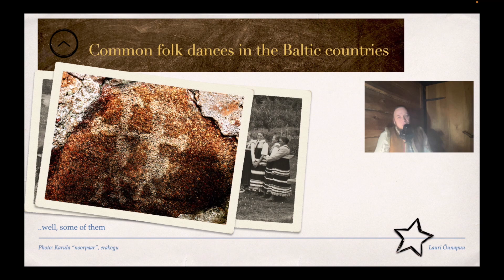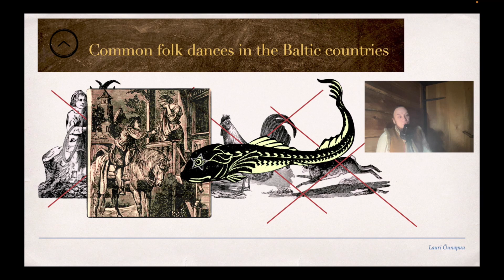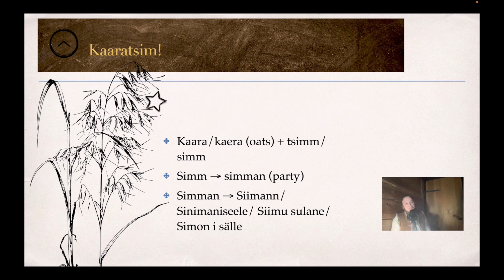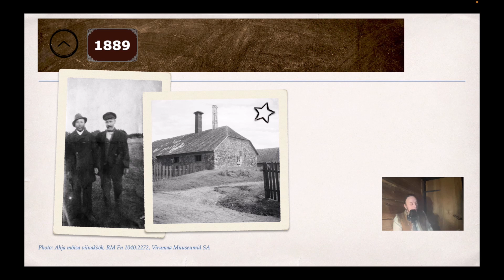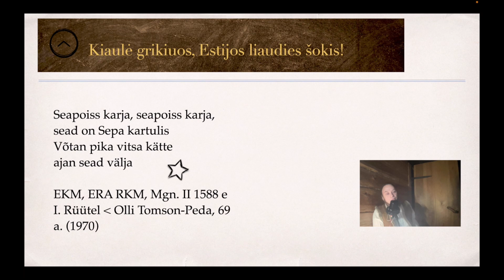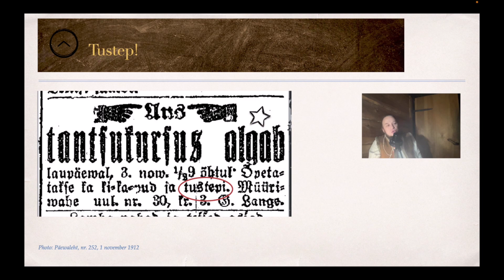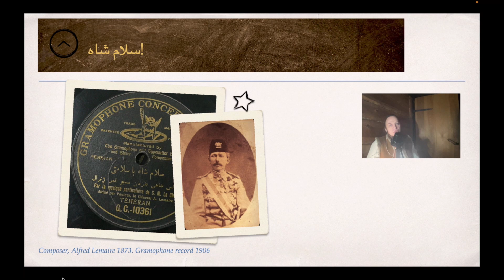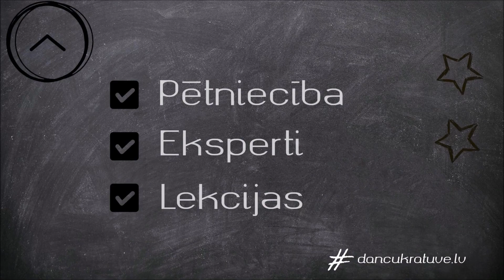Lekcija. Lauri Õunapuu. Common folk dances in the Baltic countries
Vairāk par dančiem dancukratuve.lv
Facebook Danču krātuve